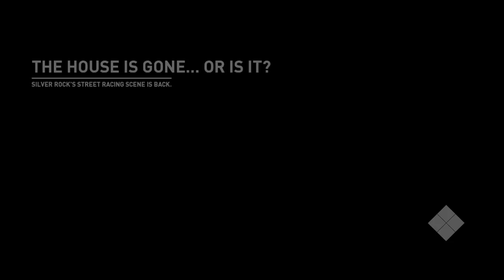Need for Speed Payback Beauty C10 Chevrolet Fleetside